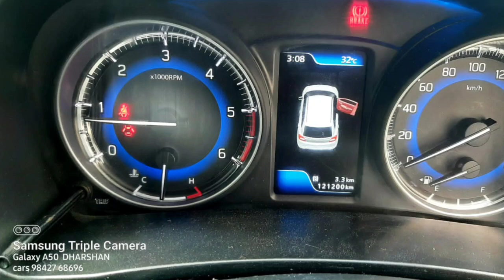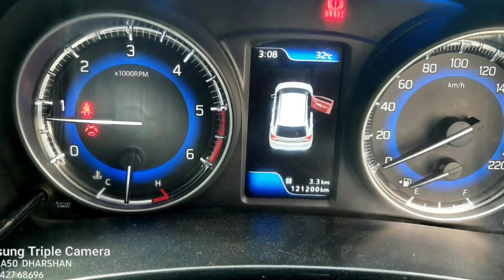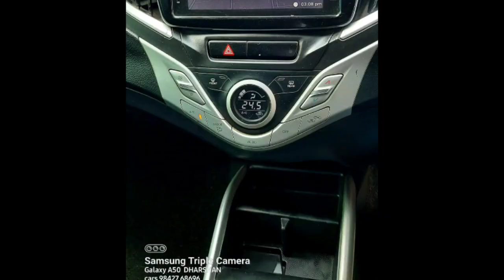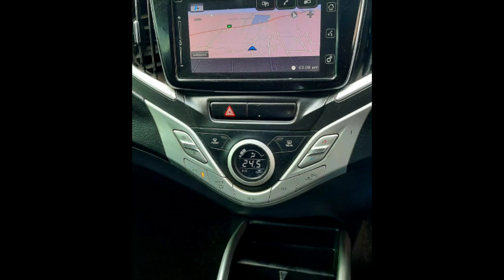Maruti Suzuki Boleno Car Used Car Sales in tamil nadu bala tex car sales and buying online Service